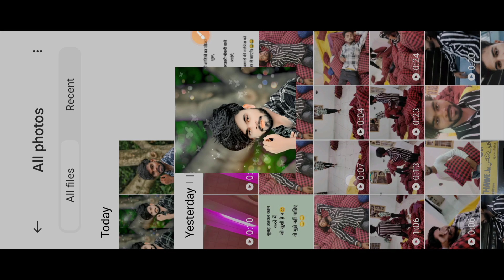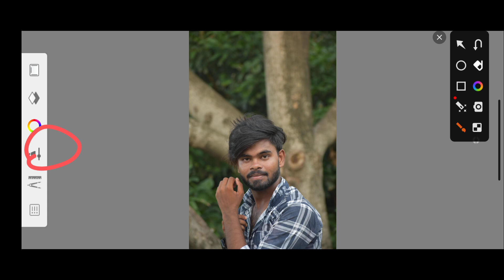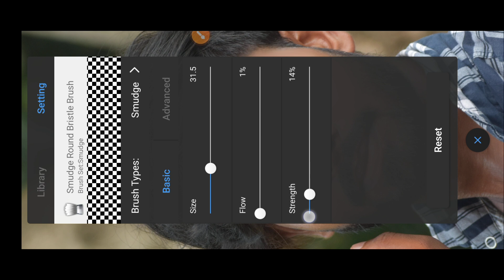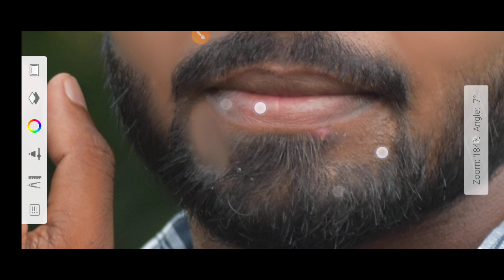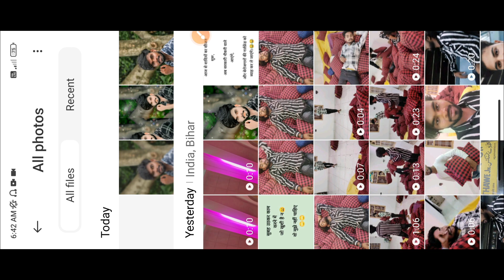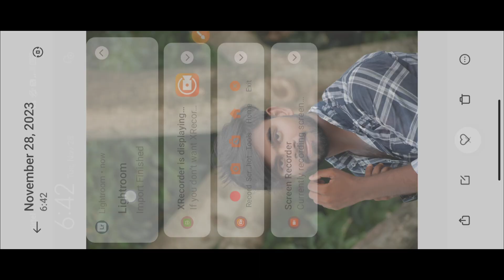Snapseed Oil Pant Face Smooth Photo Editing || Snapseed Skin Smooth Photo Editing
❤❤ Thanku ❤❤❤